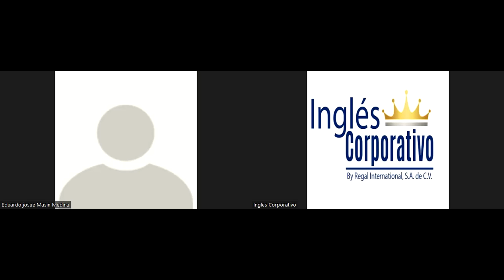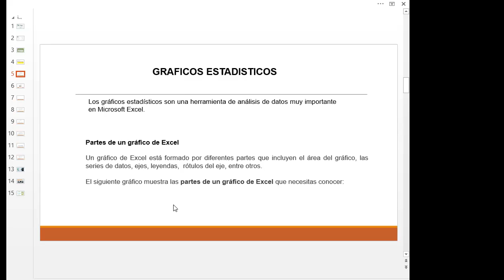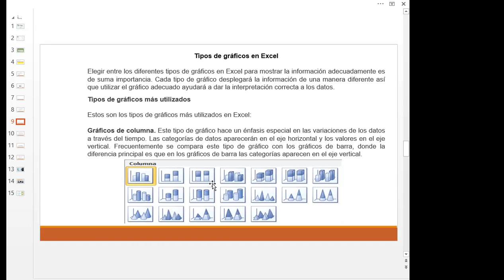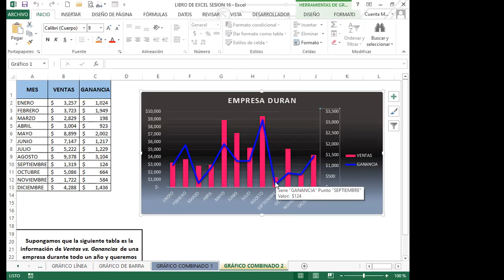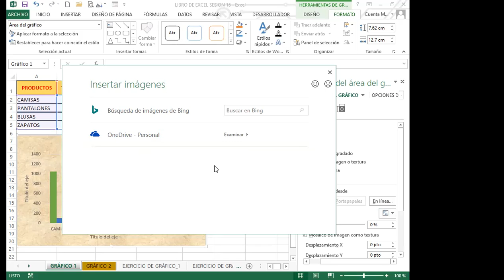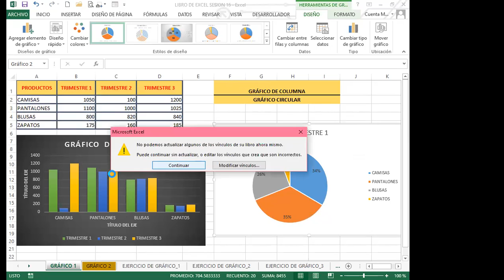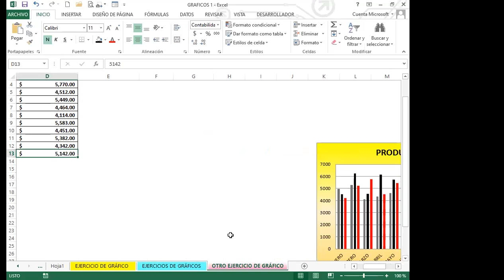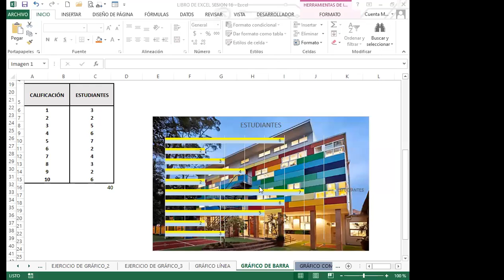Ingles Corporativo- SEMANA 4_DIA 16 - GRÁFICO